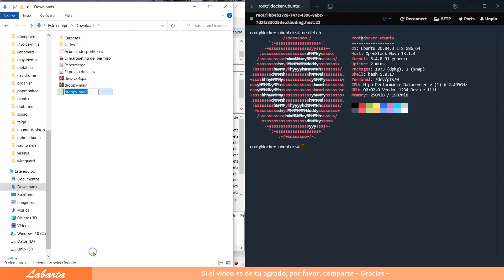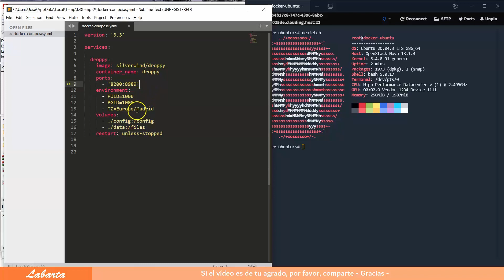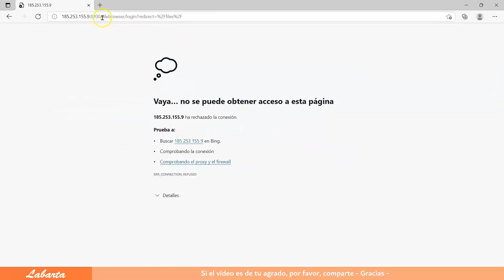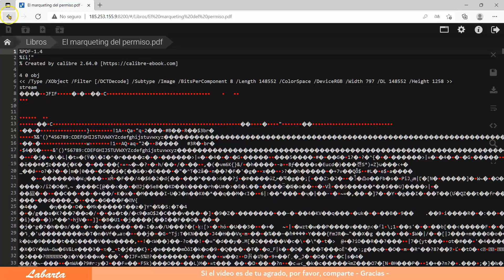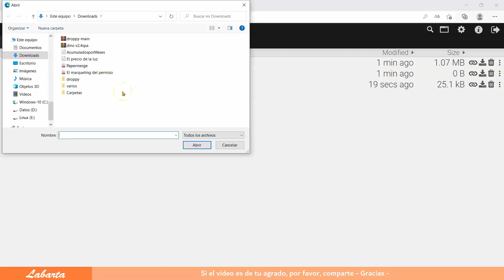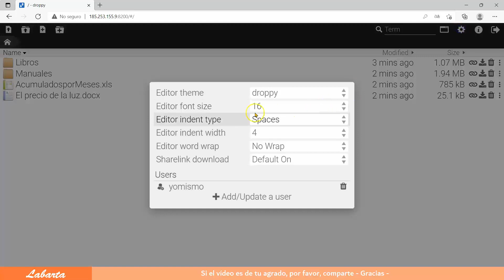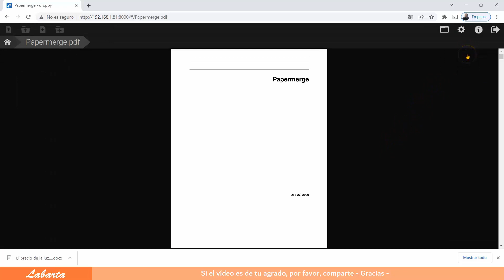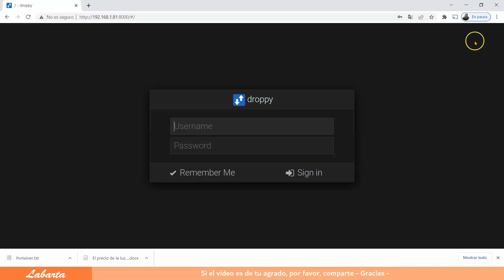Cómo instalar Droppy usando Docker-compose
¿Me invitas a un café?